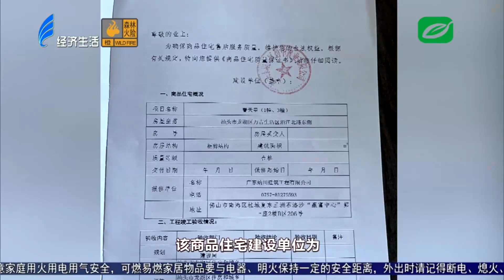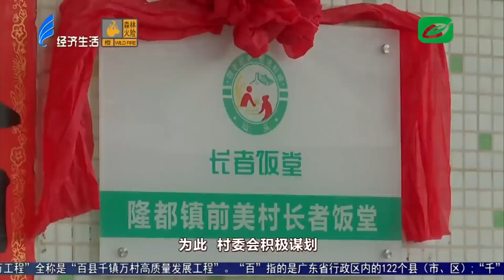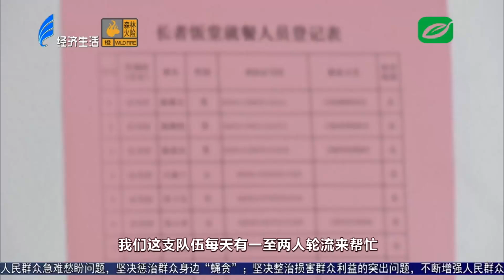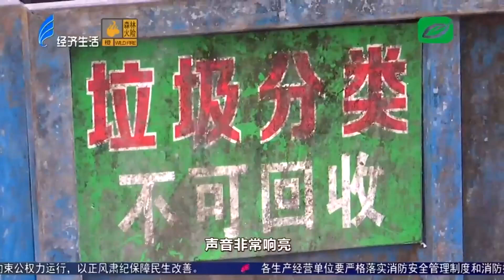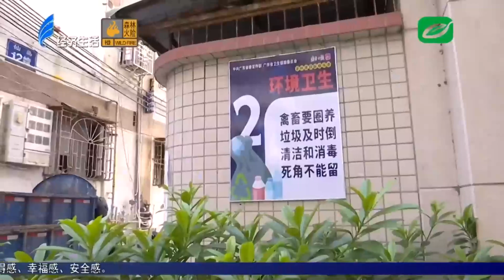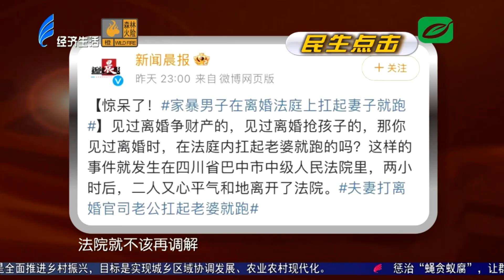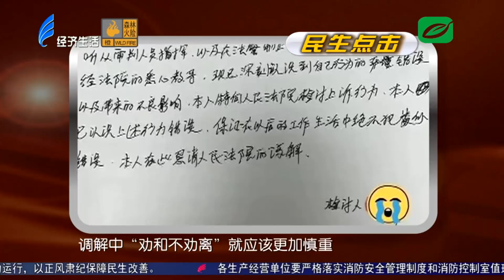今日视线2024 10 16